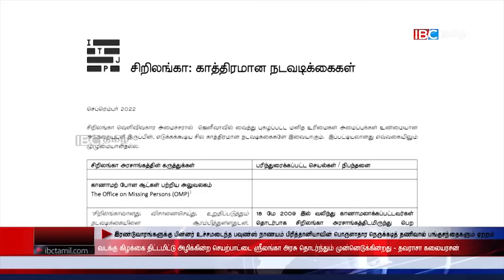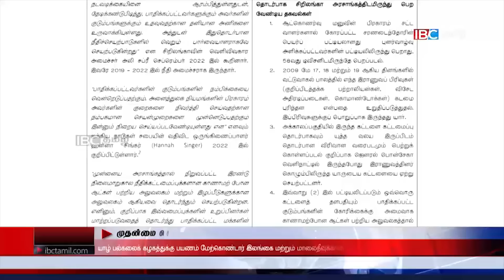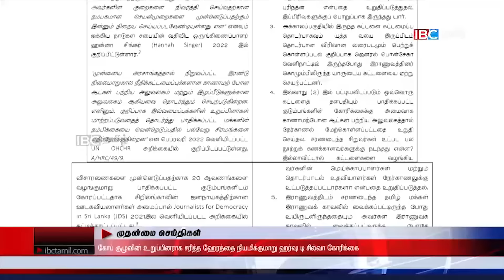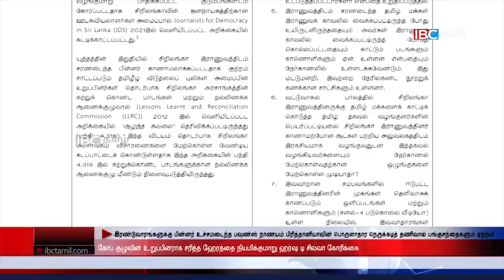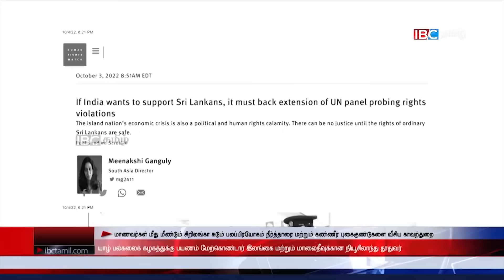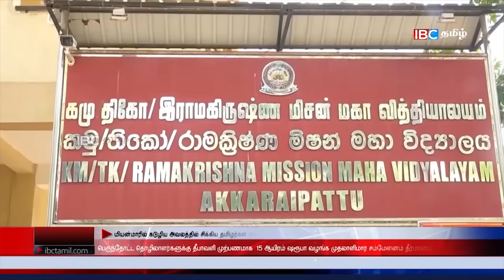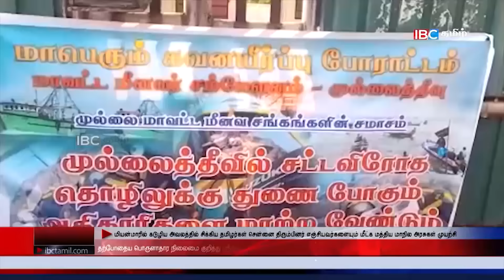ஐபிசி தமிழின் பிரதான செய்திகள் - 05.10.2022 | Srilanka Latest News | Srilanka Tamil News